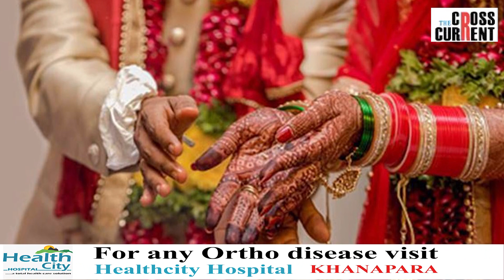কেবিনেটৰ নতুন সিদ্ধান্ত , মহিলাৰ বিবাহৰ নূন্যতম বয়স ২১।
কেবিনেটৰ নতুন সিদ্ধান্ত , মহিলাৰ বিবাহৰ নূন্যতম  বয়স ২১। এই নতুন সিদ্ধান্তক লৈ সৃষ্টি হৈছে বিতৰ্কৰ।